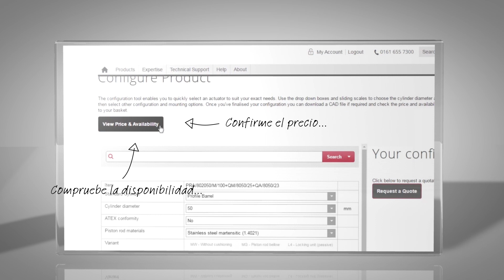Cilindros neumáticos Norgren ISOLine™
Una gama avanzada de cilindros estándar ISO con un nuevo sistema de amortiguación adaptable (ACS) para un funcionamiento más seguro y suave.
Basado en tecnología confiable y robusta, ISOLine™ ofrece un sistema de ajuste y olvido que simplifica la instalación, con nueva tecnología como estándar. También proporciona una vida útil más larga y costos de mantenimiento reducidos.
• Amplia gama para todas las aplicaciones.
• Cilindros y montaje que cumplen con la norma ISO 15552.
• Todos los tamaños se suministran magnéticos como estándar.
• Los sellos de poliuretano aseguran una operación eficiente de baja fricción y una larga vida útil.